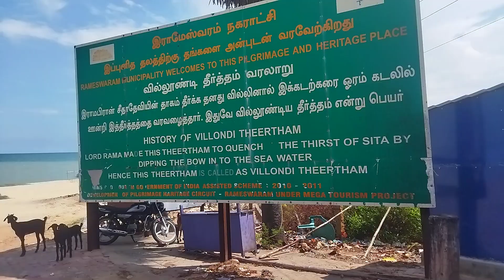Villondi Theertham, Rameswaram I Holy Well In Rameswaram I Local Sightseeing Rameswaram, Tamilnadu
Hello Friends,

This video will help you to know about Villondi Theertham, Rameshwaram, Tamilnadu. Please watch this video for more information.

Villondi Theertham, Rameswaram
Holy Well In Rameswaram
Local Sightseeing Rameswaram, Tamilnadu
Villoondi Theertham
Villoondi Theertham, Rameswaram
Tamil Nadu Tourism
villoondi theertham rameshwaram
What is the significance of Villoondi Theertham?
Why are there 22 theerthams in Rameshwaram?
What is the mysterious well in Rameshwaram?
রামেশ্বরমে 22 টি তীর্থ আছে কেন?
Villoondi Tirtham, Rameswaram
Villoondi Theertham timings
Villoondi Theertham history In Hindi
Rameshwaram theertham list
Rameshwaram Theertham benefits
Banganga Rameshwaram distance
Rameshwaram Theertham price
Rameshwaram Theertham online booking
Theertham in Rameshwaram
Rameshwaram Theertham benefits
Rama Theertham Rameswaram timings
Agni Theertham Rameswaram
Agni theertham timings
Lakshmana tirtham photos
What is special in Rameshwaram
Villoondi Theertham
Rama Teertham
Jatayu Tirtham